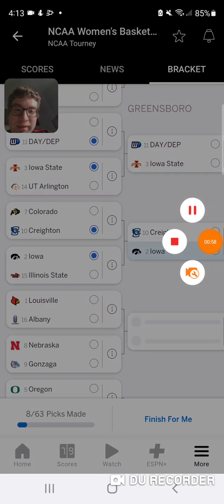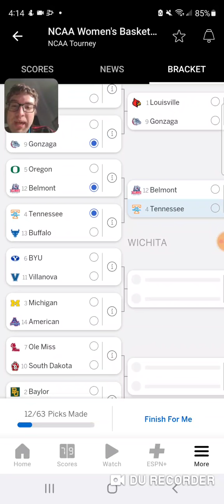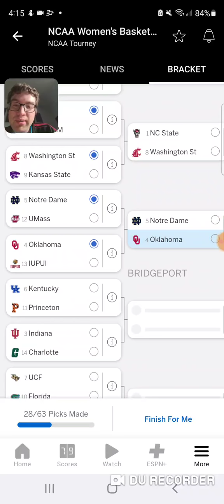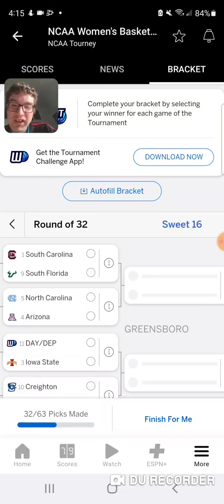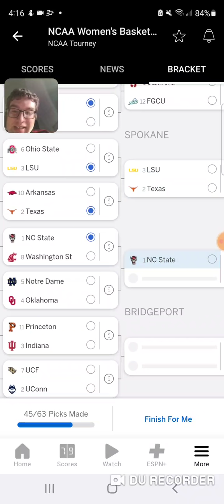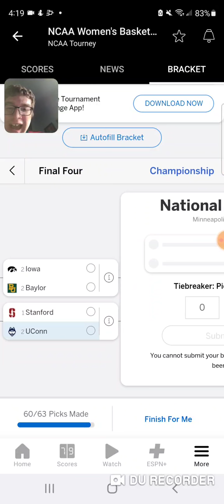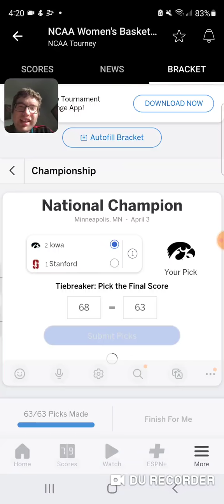Women's March Madness predictions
It is time for predict the Ladies Bracket.  Who will be cutting down the nets this year in the Women's tournament.